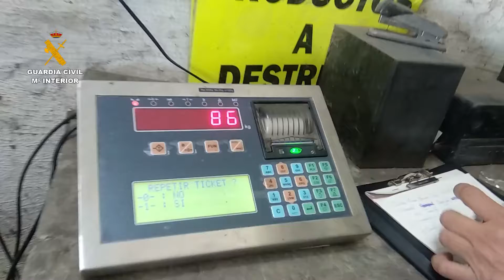2020-12-04_productos_pesqueros_conjelados_las_palmas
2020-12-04 PRODUCTOS PESQUEROS CONGELADOS - LAS PALMAS